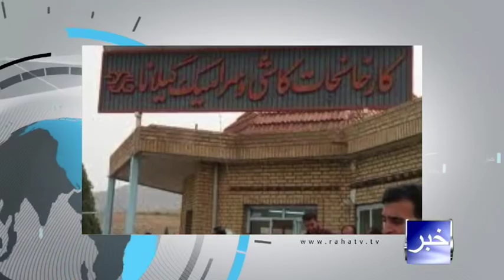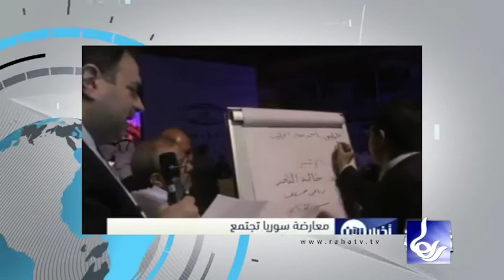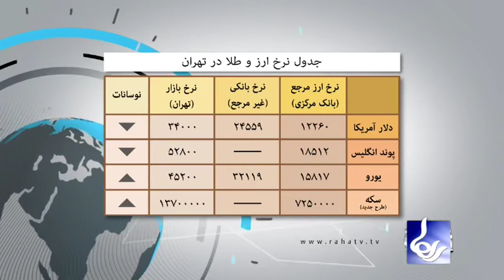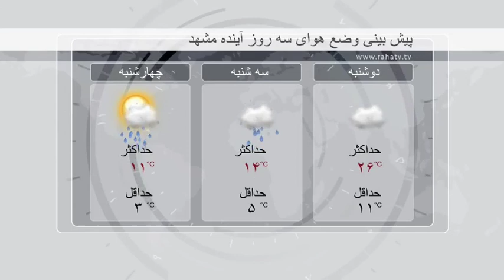Raha TV | خبر - News (18 Mar 13)